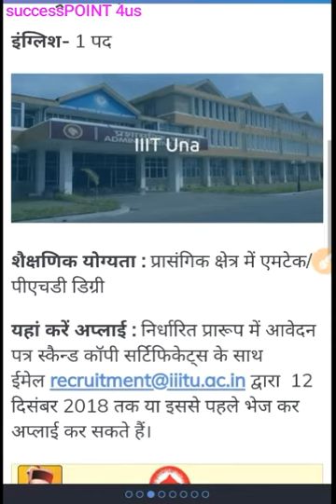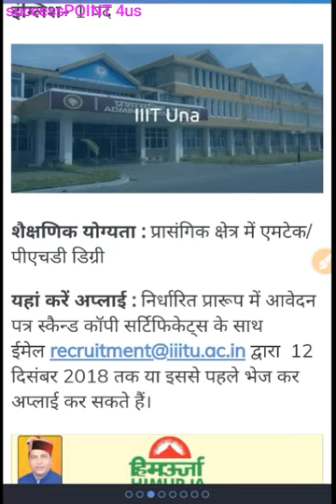हि•प्र• रोजगार समाचार || IIIT Una Recruitment 9 vacancies || Last date 12 dec 2018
Hi guyss.
iiit una recruitment 9 vacancies 2018
Appy online before 12 dec. 2018
Thanks..